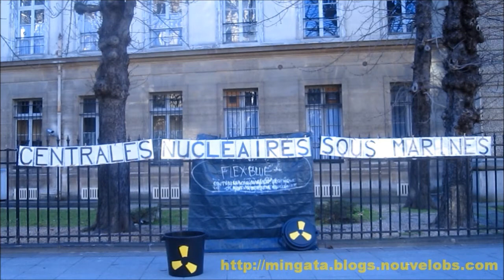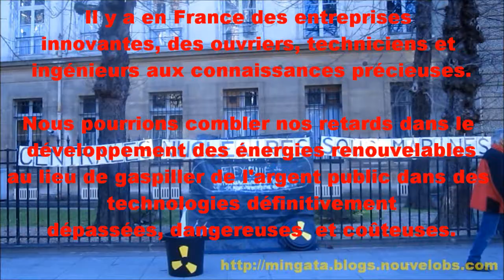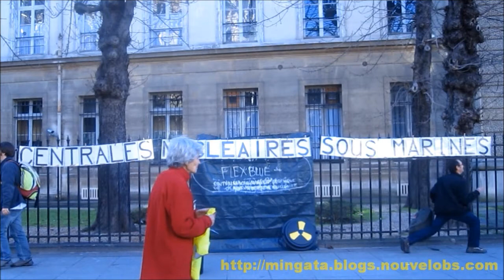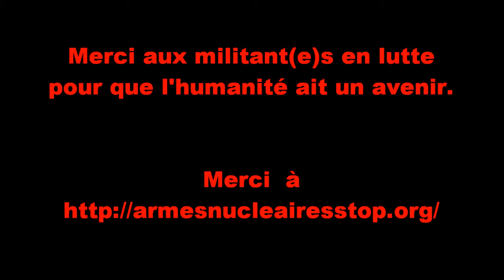L'I.R.T. mystérieuse - acte 2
Le 9 mars 2013 à Paris, durant la chaîne humaine pour l'arrêt du nucléaire civil et militaire,

"L'I.R.T. mystérieuse collabore avec le ministère de la défense"

Par la coordination anti nucléaire de la région nantaise

Merci aux militant(e)s en lutte pour que l'humanité ait un avenir.